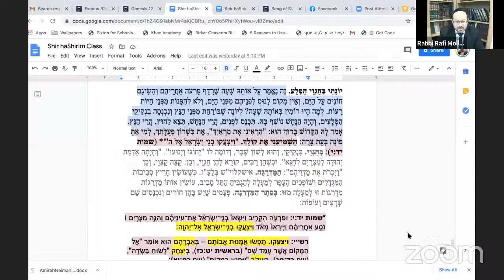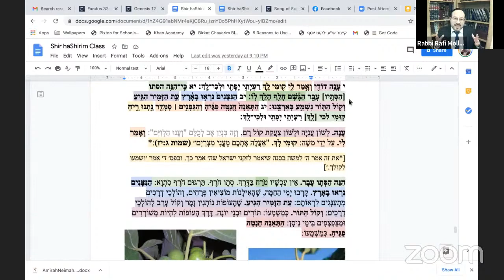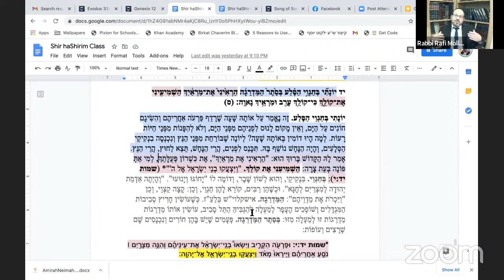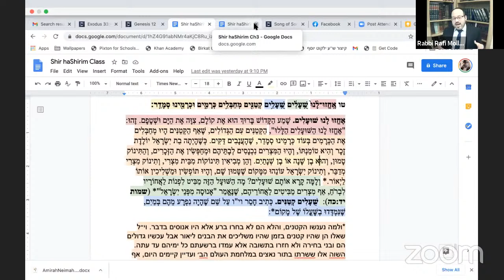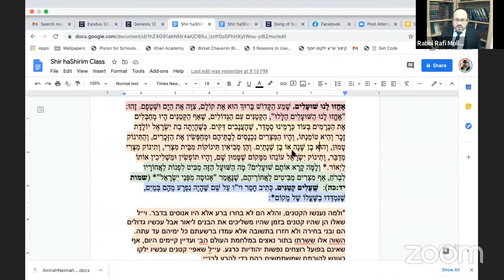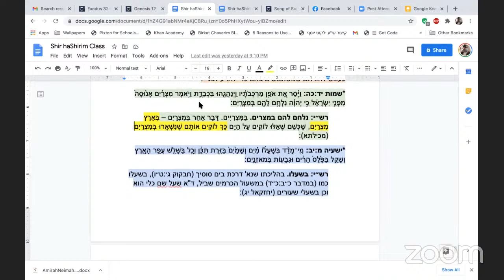Shir haShirim Class 15 (Seattle Kollel | Live)